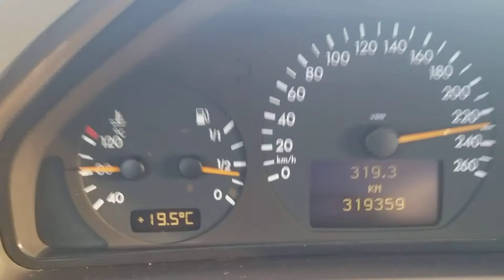To tylko clk V8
Nie koniec możliwości